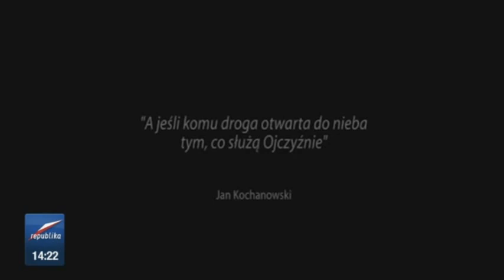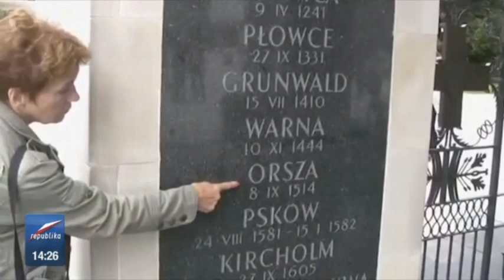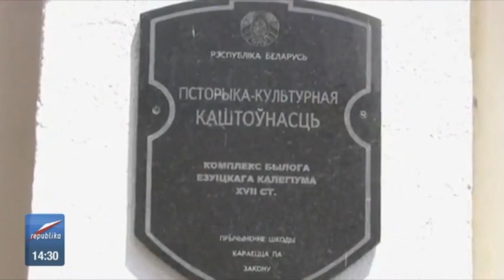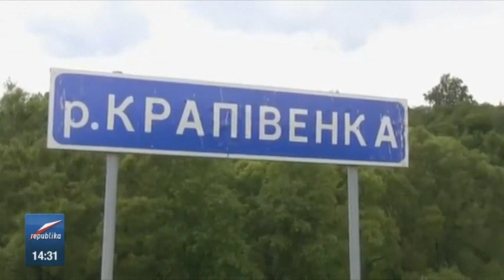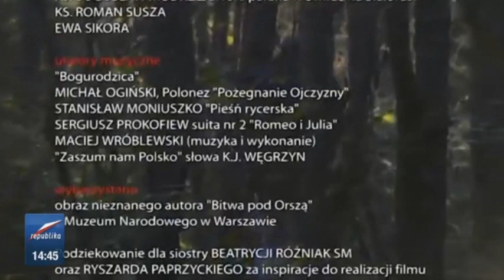Bitwa pod Orszą - 8 września 1514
Dokument o bitwie i mieście współczesnym nadany w Telewizji Republika 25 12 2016

Konsultacje historyczne:
Prof. dr hab. Maciej Franz Instytut historii UAM
dr hab. Aleksander Małecki Instytut historii UAM

Utwór na końcu filmu:
"Zaszum nam Polsko"
słowa Kazimierz Józef Węgrzyn
muzyka i śpiew Maciej Wróblewski